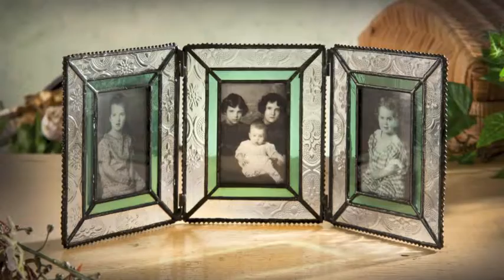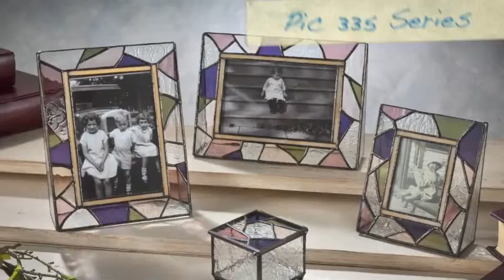Unique Glass Photo Frames to Frame Your Memories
Celebrate National Photography Month in May!

National Photography Month is a celebration of photographers of all skill levels. Capturing special moments in time documents history and our daily lives. Choosing the right frame is as important as selecting the right photo to display. to find the perfect frame!